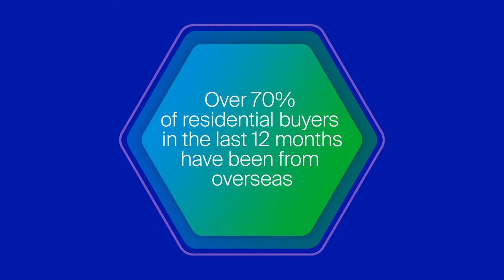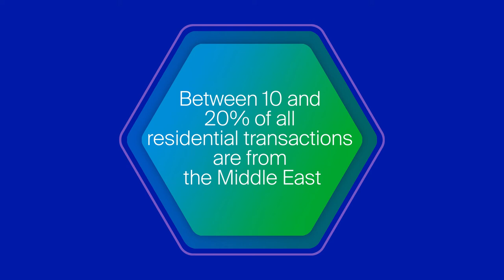London Report 2021 – Private Wealth Part 1